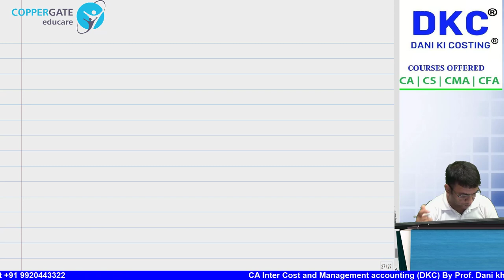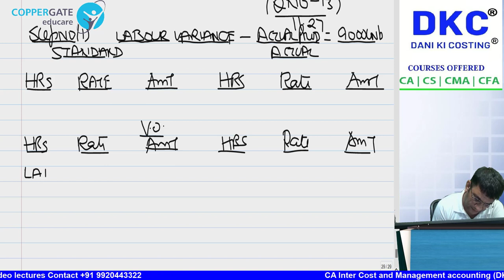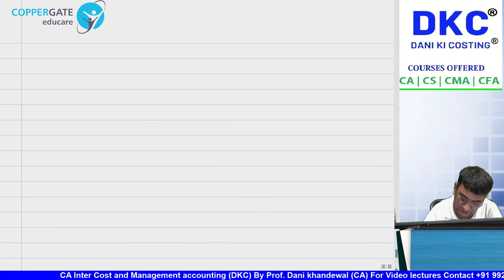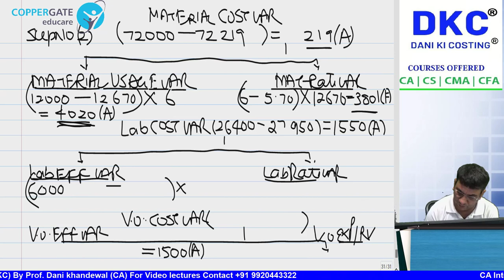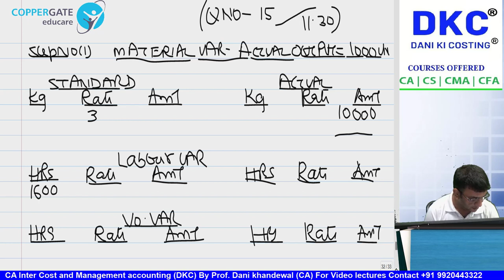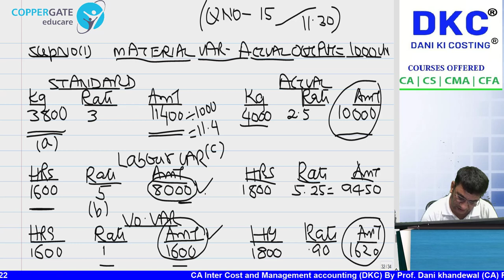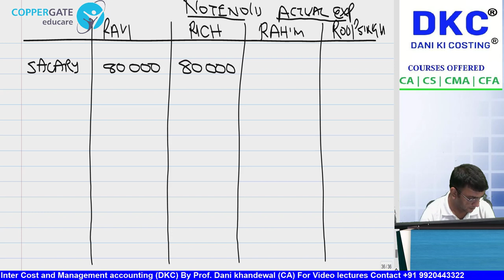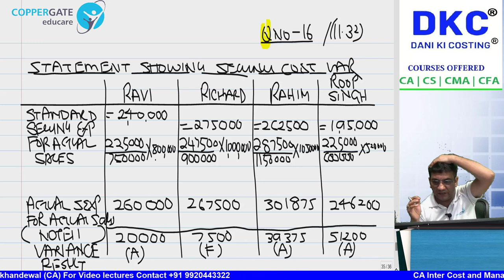SCMPE CRASH COURSE CHAPTER 11 STANDARD COSTING VARIABLE OVERHEAD NEW RECORDING Part 1